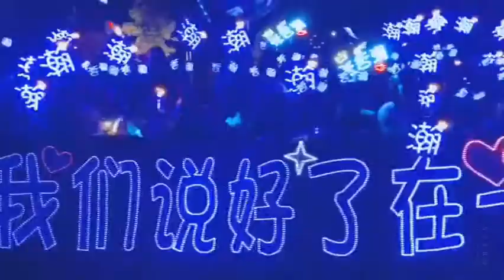【张哲瀚 Zhang Zhehan】 追光亦等光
cr 世界上的鲲碰碰